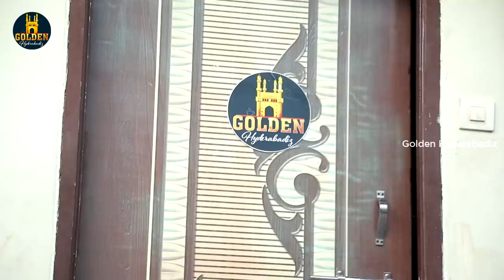Pheku | Part 01 | Abdul Razzak | Latest Comedy Videos | Hyderabadi Funny Videos | Golden Hyderabadiz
Pheku Part 1 presented by our very own Abdul Razzak is a Hyderabadi Comedy video exclusively available on Golden Hyderabadiz!

We all have a friend who always boasts about himself and wants to grab everyone's attention. Pheku by Golden Hyderabadiz is such a video where we have brought to life a character who only know how to boast, hence a Pheku!

Cast : Abdul Razzak, Bilal Memon, Sameer Ali & Riaz Siddique
Concept by : Bilal Memon
Directed by : Abdul Razzak

➡️Golden Hyderabadiz | Making of Real Hyderabadiz #21 | Abdul Razzak | DJ Adnan Hyd | Acram Mcb | Chote Nawab

➡️Golden Hyderabadiz | Shayari | Hyderabadi Comedy Video | Abdul Razzak | Latest Hyderabadi Comedy Videos

➡️Golden Hyderabadiz | Hyderabadi Comedy Videos | Abdul Razzak | Divya Shukla | Gogikar Rakesh